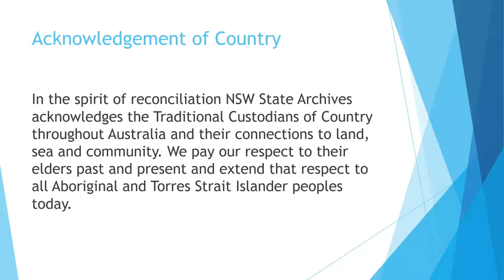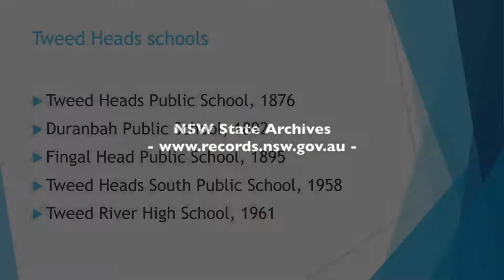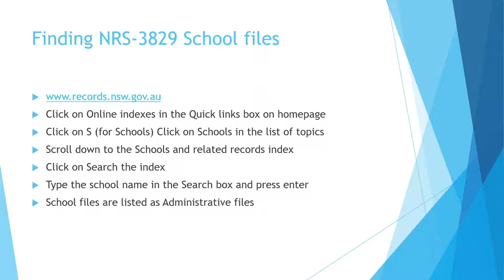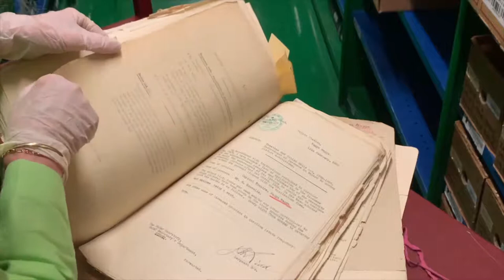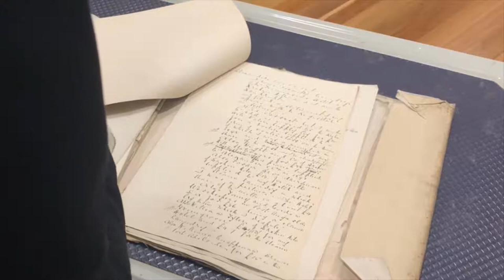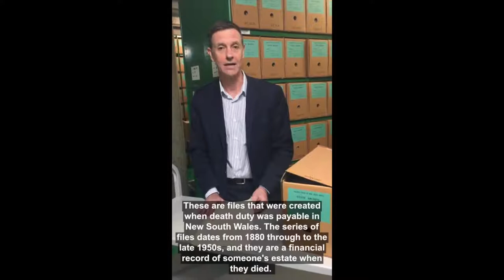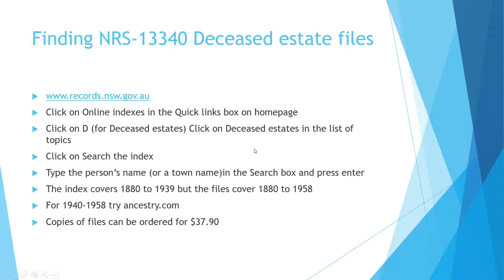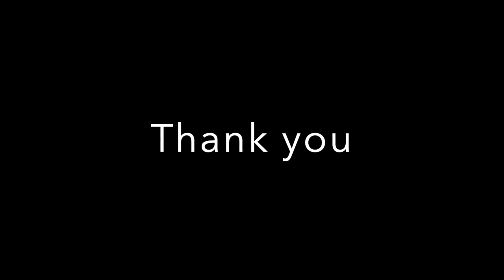Tweed Heads - the recording of our virtual event Archives in Your Town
At the heart of every town are people and buildings. As part of our Archives on Tour initiative we held six virtual events - featuring six NSW towns -  to bring to you archives that highlight moments and people from the past.

This recording is all about Tweed Heads.